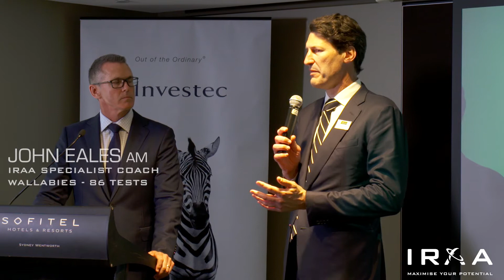International Rugby Academy Australia (IRAA) Launch Event